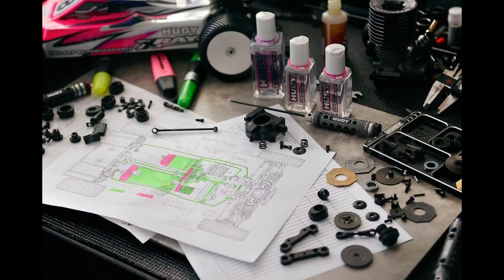RCSpecial.com RadioControl 24/11/21 Savoya & Tebo Preparing 2022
Savoya, Tebo, Picco, Reds Racing, Ulti Tires, Hudy, XRAY XB4 22